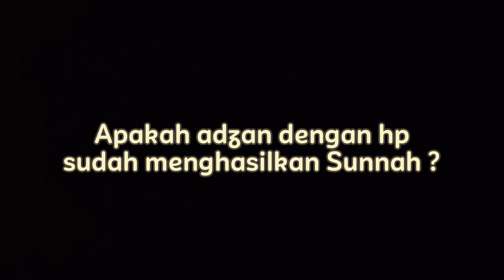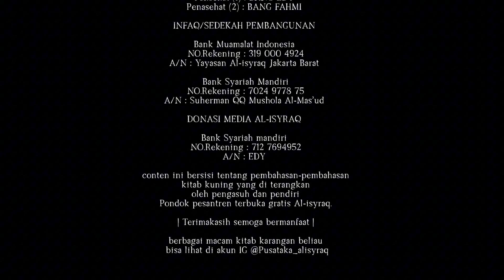Apakah adzan menggunakan hp, sudah menghasilkan Sunnah ? | Tanya Pak Kyai - Edisi Fikih